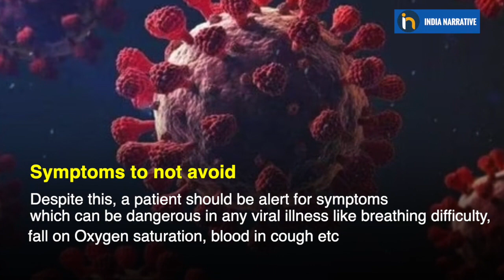Covid Cases In India Rise Again | What Is XBB1.16 Variant?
India is once again alarmed by the rising cases of Covid19. The country reported a single-day rise of 7,830 new cases of coronavirus, the highest in 223 days, on April 11. According to various health experts, the major reason behind the increasing number of Covid cases is the XBB1.16 variant. Watch the video to know more